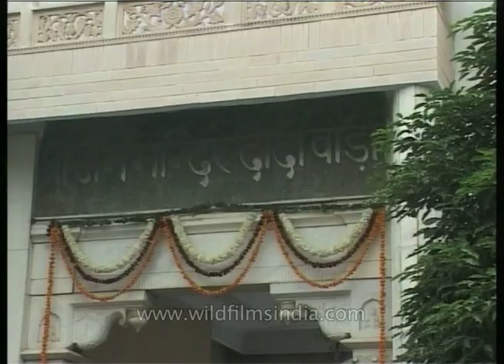Shri Jain mandir Dadawari, Rajasthan